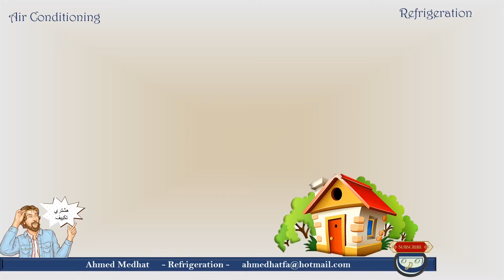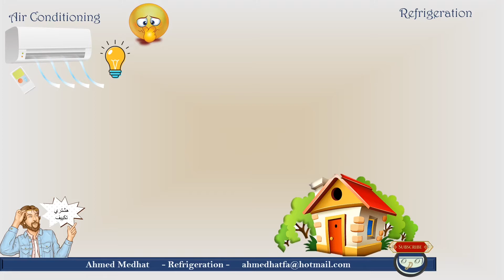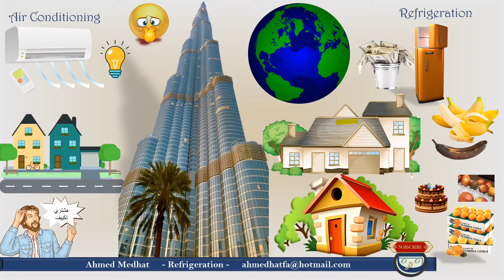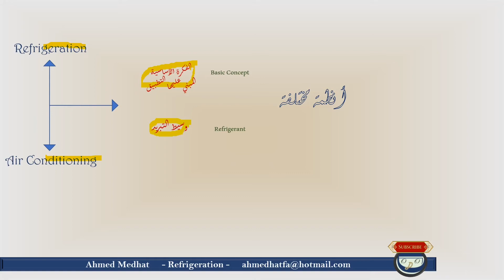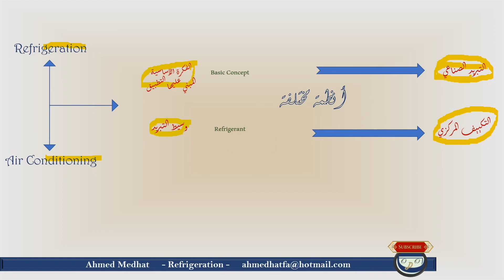مقدمة دورة التبريد و التكييف — شرح معني التبريد والتكييف و تطبيقاتهمAir Conditioning & Refrigeration